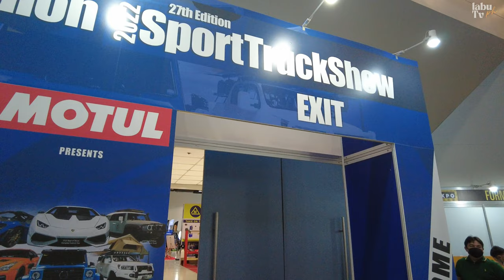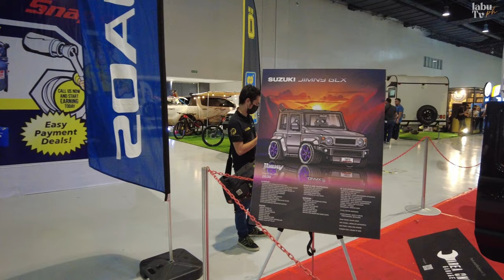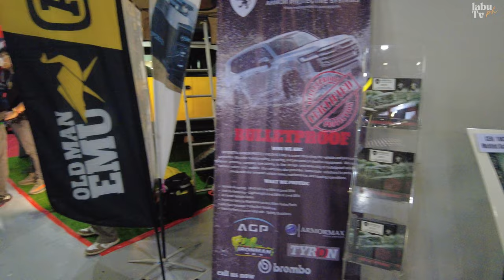2022 Manila Auto Salon and Sport Truck Show | SMX Convention Center, Mall of Asia Complex [4k]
The 2022 Manila Auto Salon and Sport Truck Show run from November 24 to 27, 2022 at the SMX Convention Center, Mall of Asia Complex in Pasay City.